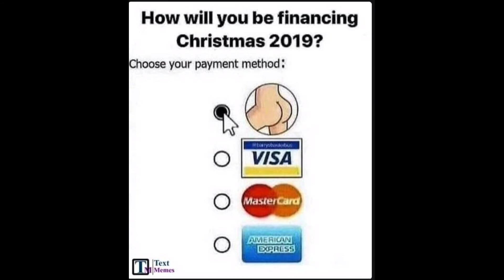18+ memes only leagends will find it funny 😂🤣 part-5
Memes only for legend

Thank u for supporting us 🙏

More posts are coming